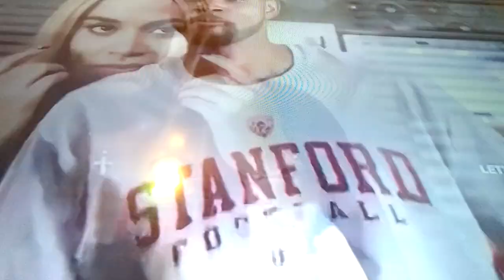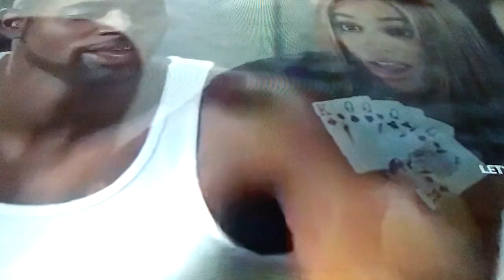Jason from the game singing lil wayne's how to love